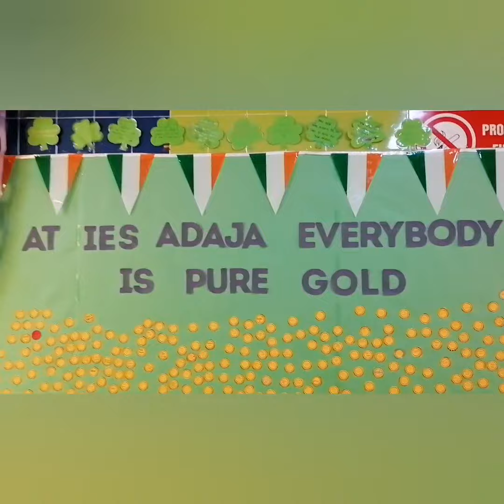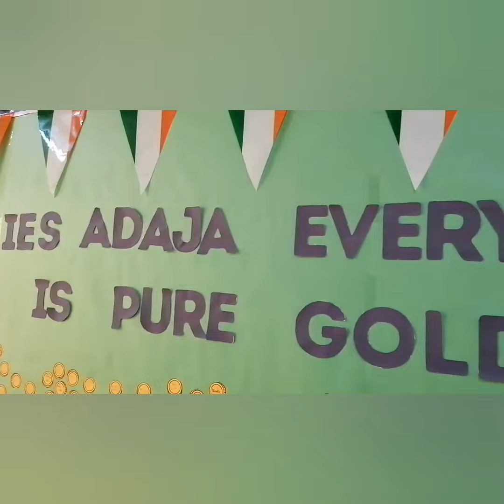df1ecdee b998 4d74 8afc c8a982df6796 San Patrick´day